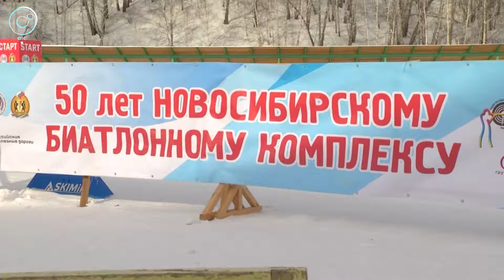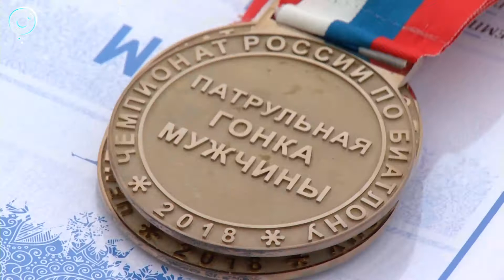Новосибирскому биатлонному комплексу исполнилось 50 лет